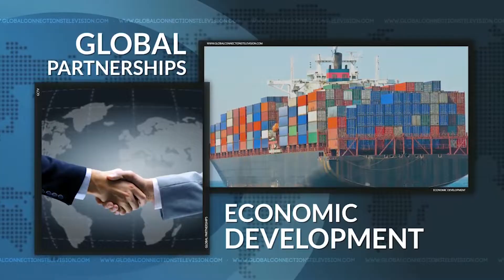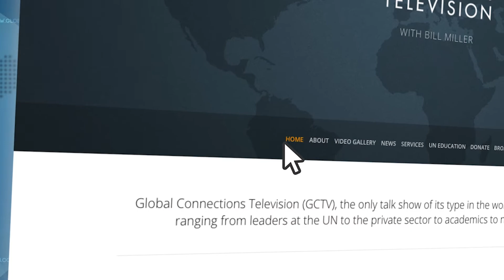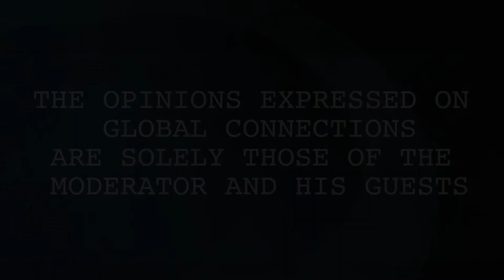Jason Dodier on GCTV with Bill Miller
Jason Dodier, an American international business professional at Schneider Electric, discusses energy management from the standpoint of operations, business development, marketing and sales. He highlights why it is important to move quickly to renewable energy sources and away from fossil fuels. To be effective, the world needs to reduce its fossil fuel use 50% by 2030 and 100% by 2050. As has been mentioned frequently, there is no Planet B. Humans must preserve this planet for future generations. There are many innovative technologies in the areas of energy value chains, restoring better fertilization practices and decarbonizing the grid, to mention a few. One excellent tool is the United Nations 17 Sustainable Development Goals which work toward eliminating poverty, eradicating hunger, empowering women and girls, energy efficiency, combating climate change and 12 more that would help create a more sustainable world.  As with all successful undertakings, a critical strategy that should be implemented is to focus on DEI (diversity, equity and inclusion).